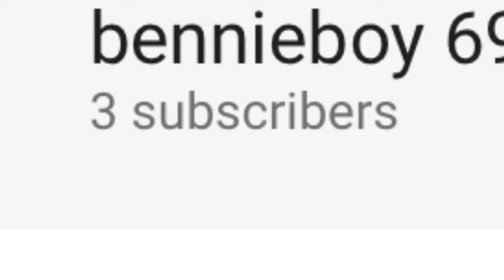How To Be A Famous YouTuber/How To Do Stuff #1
Here I teach you how to be a Famous YouTuber